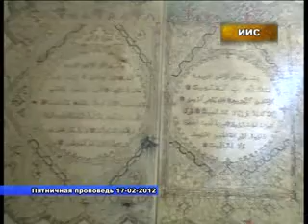Мавлид причина распространение Ислама (на лез.яз.)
Пророк  лично установил это правило, как об этом говорится в достоверном хадисе:

لما وصل المدينة ورأى اليهود يصومون يوم عاشوراء سأل عن ذلك فقيل له : إنهم يصومون لأن الله نجّى نبيهم وأغرق عدوهم فهم يصومونه شكرا لله على هذه النعمة، فقال صلّى الله عليه وسلّم : نحن أولى بموسى منكم، فصامه وأمر بصيامه
 «Когда Пророк  прибыл в Медину, он обнаружил, что иудеи постятся в день 'Ашура. Он спросил их о причине этого поста, и они ответили, что это день, в котором Всевышний Аллах потопил фараона  и спас их пророка Мусу, алейхи ссалям, и они проводят его в посте в знак благодарности Всевышнему Аллаху за это благо. Тогда Пророк сказал: «Мы ближе к Мусе, алейхи ссалям, имеем больше прав на него, чем вы».
 С этого дня он также стал возвеличивать день 'Ашуры соблюдением поста и повелел мусульманам поститься в этот день.